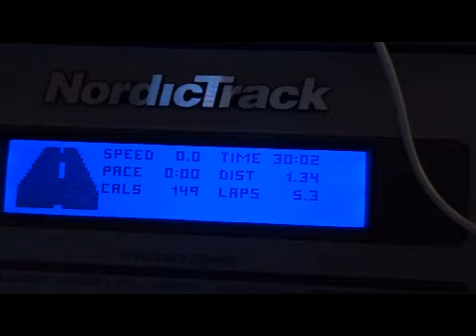BIG T'S BIG LOSS (AUGUST 3RD) FASTER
Day 3 with some of the comedy scetch
Also check out some more vids from CineFrame Media HD